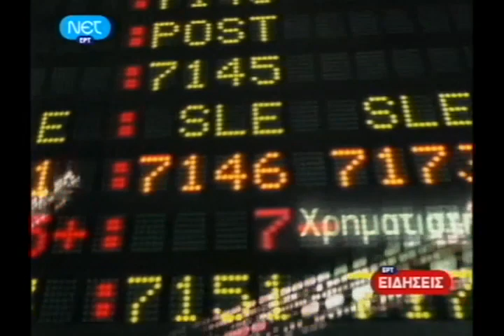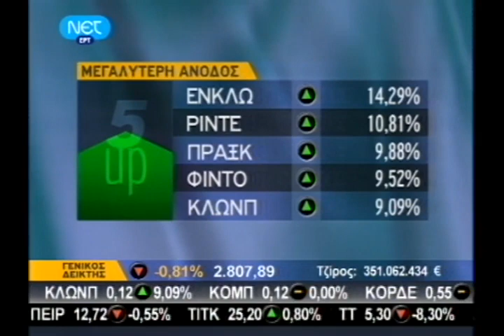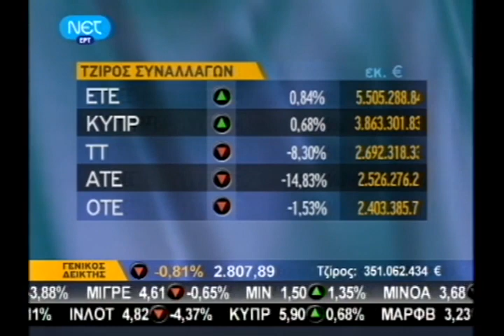ΕΙΔΗΣΕΙΣ 14 -10 -2009